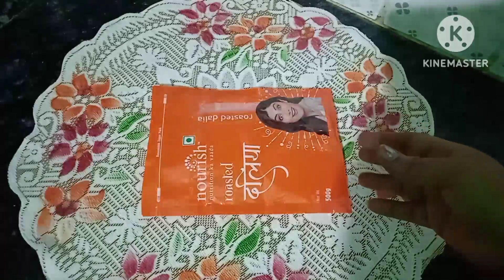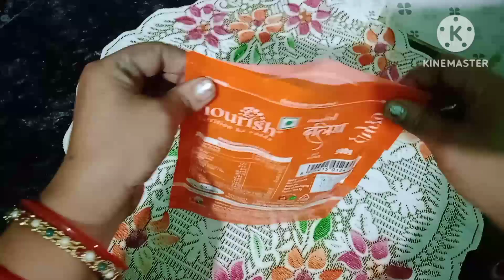मनीप्लांट में हल्दी डालो सभी परेसानियो को दूर भगाओ,कमाल के टिप्स /kitchen tips/money saving tips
मनीप्लांट में हल्दी डालो सभी परेसानियो को दूर भगाओ।। कमाल के tips /kitchen tips/money saving tips

Brilliant kitchen hacks and tricks
how to use turmeric
how to use kitchen tips

How to use soap in daily routine

How to save money using tips

amazing kitchen tips, amazing tips, cooking hacks, time saving tips, kitchen hacks, kitchen tricks, zero cost kitchen tips, useful kitchen tips,

बहुत ही कमाल के किचन टिप्स पैसे की बचत का तरीका